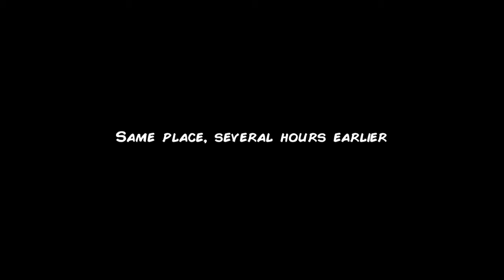Unholy Adventure: Point And Click Story Game Part 2.11 !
Hello Guys 😀

GAME INFO.
Name: Unholy Adventure: Point And Click Story Game.
Offered By: Dali Games: adventure games.
Release Date:June 26, 2021.

ABOUT DALI GAMES:
We are an indie studio producing point and click adventure games with story.

Our mission is to create:
· point and click story games and fairy tales games with level
· adventure games offline with story
· storyline games full of hidden objects games for free
· story rich narrative games with story mode

Don't wait and play our point and click adventure games!

Hash Tags.
UnholyAdventure:PointAndClickStoryGame